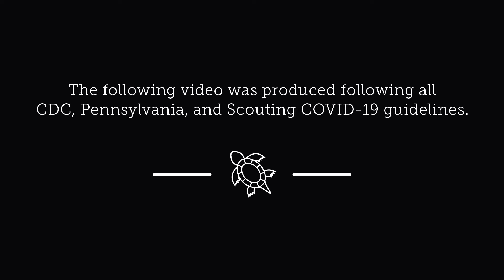2020 Lodge Adviser Minute and Celebration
Join us in thanking Dennis Abernethy for all he has done as Lodge Adviser the past few years for our youth, our camps, and our Lodge. To see more from our Annual Lodge Celebration, join us